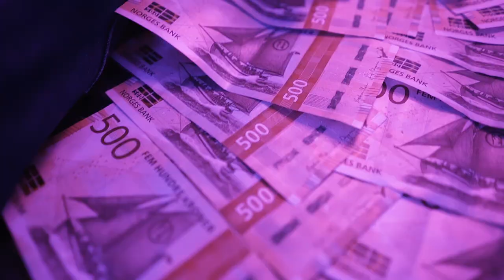Aj - "Juice" [OFFISIELL MUSIKKVIDEO]: YLTV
Aj er ung rapper vi fikk øynene opp for etter å ha hørt låten "Bando" m/ Mufasa, og nå returner han med låten "Juice". Fortell oss hva du synes i kommentarfeltet.

Mix og Master @alwaysrecording.no.

Vi er basert i Oslo, Norge, men vi reiser ofte til Sverige og Danmark for å dekke deres scener også, og forhåpentligvis vil vi få lokale kontorer i fremtiden.

We're based in Oslo, Noway, but we travel often to Sweden and Denmark to cover those scenes too, and hopefully we'll have local offices in the near future.